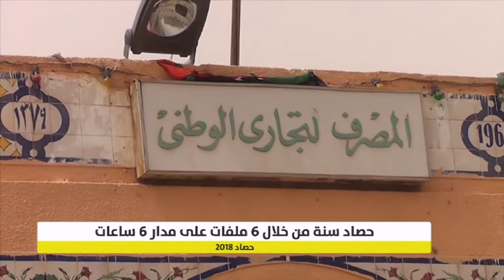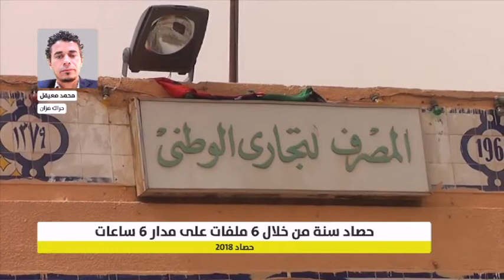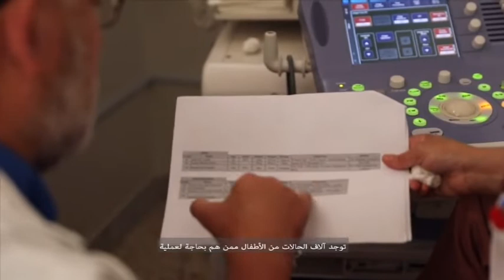تغطية حصاد 2018 في ملفها الإجتماعي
تقديم: عدنان درويش